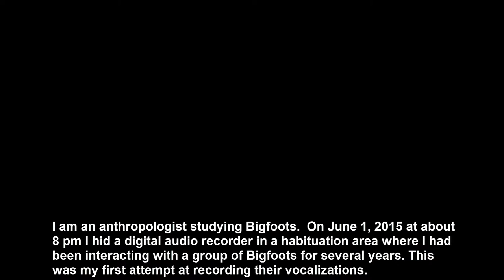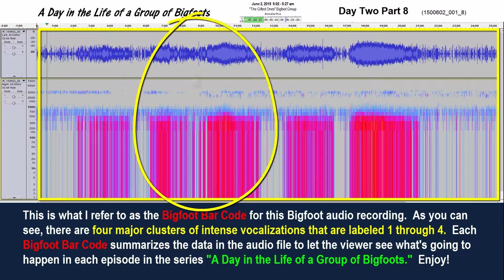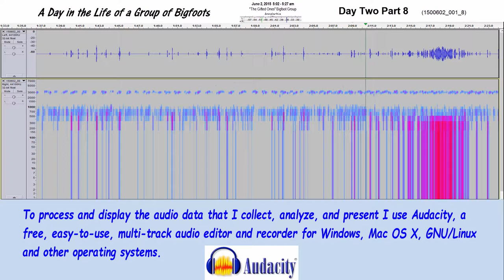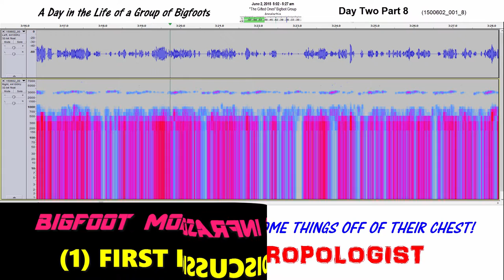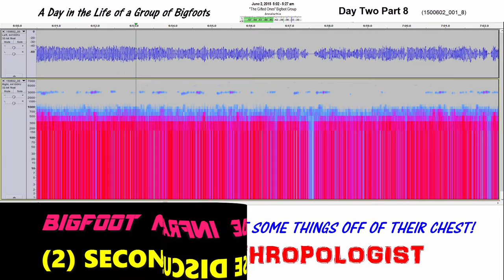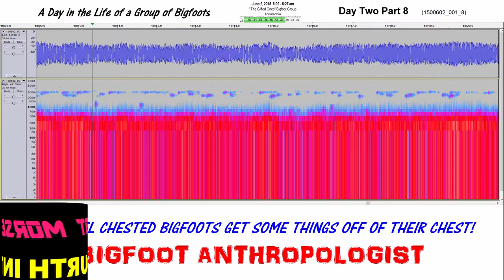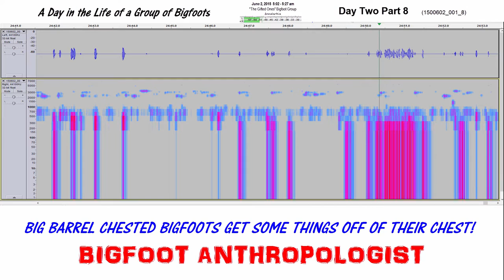BIG BARRELED BIG CHESTED BIGFOOTS GET SOME THINGS OFF OF THEIR CHEST Day Two Part 8 A Day In Life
Ever wonder what it would be like to listen to what Bigfoots say to each in the wild?  Did you ever imagine what it would sound like to put a microphone in amongst a group of Bigfoots?

Well, I was able to do just that.  I planted a digital audio recorder in a habituation area where I had been interacting with a Sasquatch group.

When I retrieved the recorder the next day, I played back one of the audio files and listened for Bigfoots, Bigfoot vocalizations, Bigfoot calls,  Bigfoot screams, Bigfoot sounds, or any other Bigfoot audio noises on the recording.

I happened to play the recorder with my wife present.  I thought that I could hear sounds above the hissing sound of the recording.  My wife (who is no fan of Bigfoot) was not happy.  She complained that all she could hear was "white noise."   I hate to admit it, but she was right.  I had to do something to get rid of the "white noise" if I wanted to hear Bigfoot audio sounds with clarity.

Fortunately, I discovered Sasquatch Bioacoustics.com already had many of the answers for me.

Sasquatch Bioacoustic.com is a web site dedicated to the review and analysis of potential sasquatch vocalizations by using ..."techniques from the domains of intelligence collection, audio analysis and bioacoustic studies to examine the evidence of sasquatch through their vocalizations."

Even better was the December 23, 2011 article entitled "Using Audacity Spectrograms to Review Audio -- A Cheat Sheet" was just what I was looking for!  Audacity® is free, open source, cross-platform audio software for multi-track recording and editing.

After experimenting with modifications to their original formula, I now can clearly hear and see what they are saying!   That's when I had my EUREKA! Moment!  It's when I felt like I broke "The Bigfoot Sound Barrier!"

This then, is the beginning of sharing this information with the World!

As an anthropologist, I found it to be so intriguing that what began as a hobby to learn more about them has turned into an obsession to collect as much data as possible to analyze and research them using the methods and techniques of anthropology and archaeology.

To begin with, let's go back to the beginning and spend a day with them?

This series entitled, "A Day in the Life of a Group of Bigfoots," allows you to listen in on their activities for about 24 hours from evening on the first of June 2015 to the evening of the second of June 2015.  It is broken up into two "Days" -- Day One which runs roughly from 8 pm to Day Two which runs from Midnight to just shy of 8 pm the next day.

It is further broken down into parts in order to accommodate you the listener because who has the time to listen a full stretch of almost 24 hours?

All of these Bigfoot audio recordings have Bigfoot sounds including Bigfoot infrasounds, Bigfoot vocalizations, Bigfoot calls, and other sounds of Bigfoots.  Bigfoot AKA Sasquatch, also sometimes called America’s Yeti, leave behind not only sound evidence that we can hear through techniques pioneered by Sasquatch Bioacoustics.com, but also leave behind visual representations of sound called “voiceprints.”  The Bigfoot audio combined with their voiceprints provide researchers with some of the latest and best Bigfoot evidence.

This episode of "A Day in the Life of a Group of Bigfoots" BIG BARRELED BIG CHESTED BIGFOOTS GET SOME THINGS OFF OF THEIR CHEST   Day Two Part 8 features four intense discussions among some adult (presumably) male bigfoots about some seemingly important matters.  This Bigfoot audio recording was recorded on June 2, 2015 in the Appalachia Mountains, North America.

The discussions involve extremely deep tones that evolve into the infrasound range.  This bigfoot audio recording contains sounds, vocalizations, calls, and screams that provide the best and latest bioacoustic evidence of the bigfoot sasquatch yeti communications using what I am calling "Bigfoot Morse Code Infrasounds."

Is Bigfoot real?  You be the judge.  But if you are undecided, listen to this real Bigfoot audio recording and hear for yourself and see for yourself the facts presented in the sounds and the voiceprints of multiple individuals using big barrel chested lungs to create low frequency sound waves that are presently unknown to science.

The audio analysis uses a variation of the methods and techniques published by Sasquatch Bioacoustics and the computer software that they recommended:  Audacity.  See the links for both down below:

Audacity

Sasquatch Bioacoustic

Sasquatch Bioacoustic